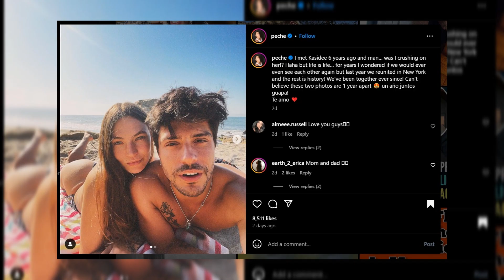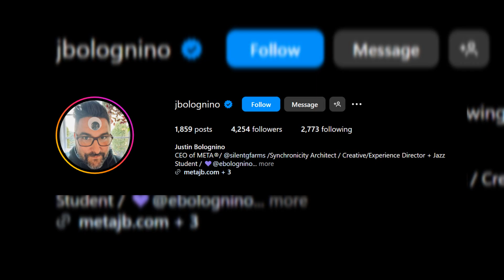IT NEVER ENDS: PART 291